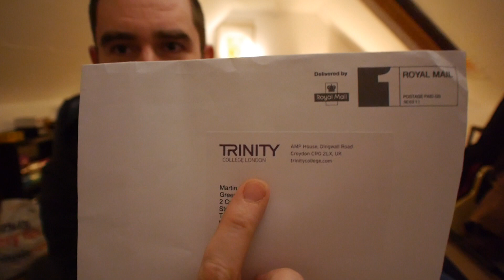Trinity Rock and Pop Grade 7 - my thoughts now I have the result! (part 1)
(If this video seems to stop before the end and doesn't make much sense, look for the part 2!)

Watch the video for my considered thoughts, but basically Grade 7 was a blast, my first experience of a grade and they ran it really well with a well-considered syllabus with some achievable challenges and intelligent comments.  Impressive and encouraging.